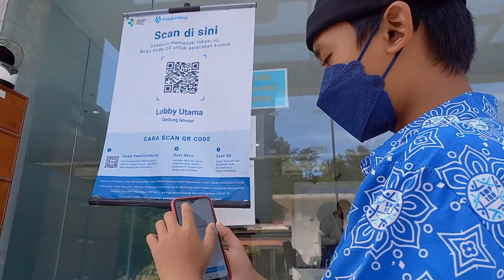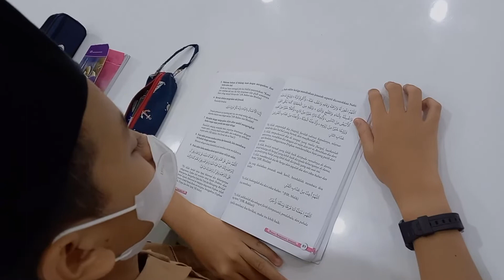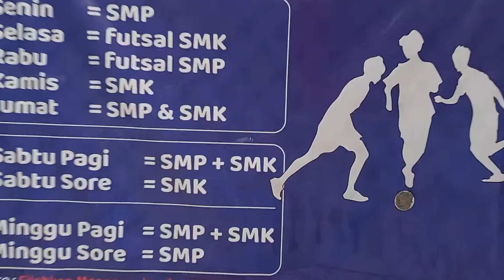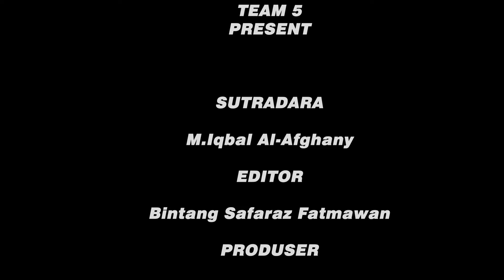Profile Video ( Team 5 )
Hello, This is Team 5 Present

- afghan iqbal 2
- Arka Firmansyah
- Nikki hara
- Afrand IDN